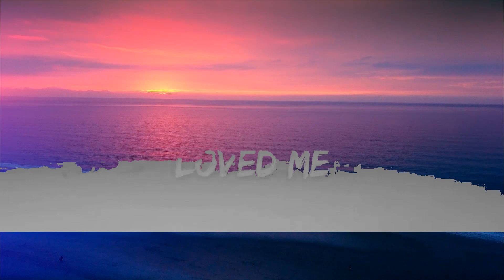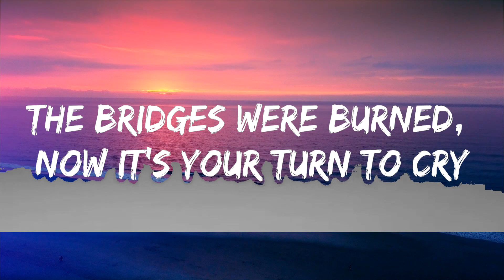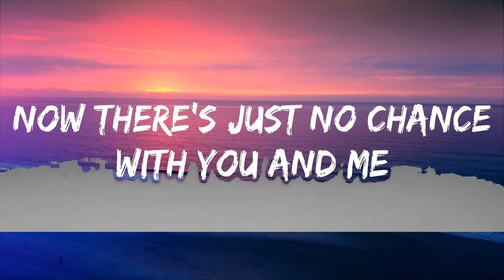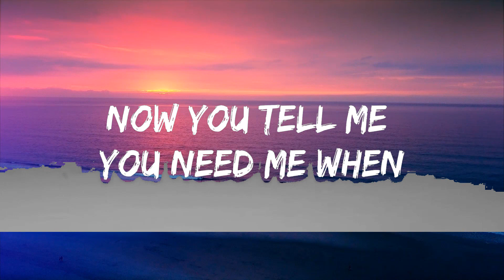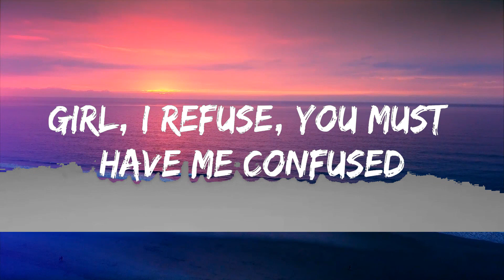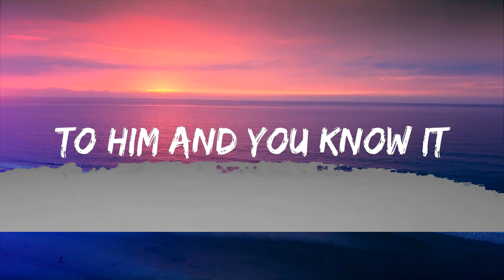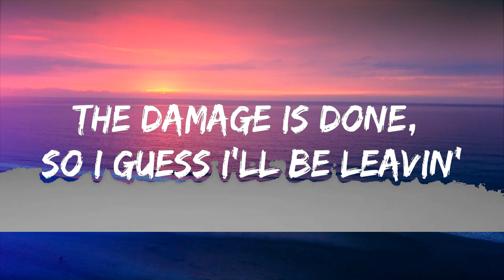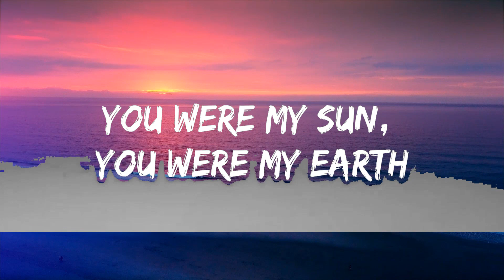Justin Timberlake - Cry Me a River (Lyrics) Lyrics Video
👉 Justin Timberlake

☁️ 7clouds:

🎤 Lyrics: Justin Timberlake   Cry Me a River

You told me you loved me, why did you leave me all alone?

You told me you loved me, why did you leave me all alone? (All alone)

With you a